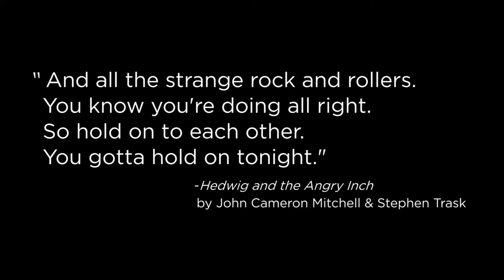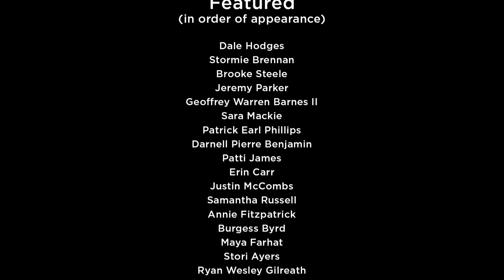We Miss Theatre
We all miss being together in shared spaces, especially in the theatre. Some of our friends shared with us what they miss most about theatre right now, and want to know what YOU miss too! All these things we miss are things to look forward to when we can be together again - soon.